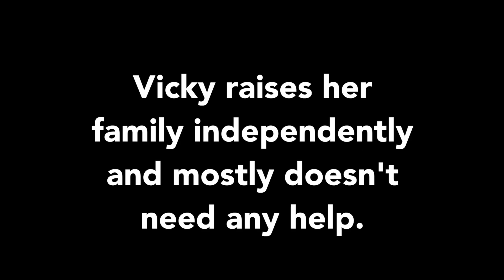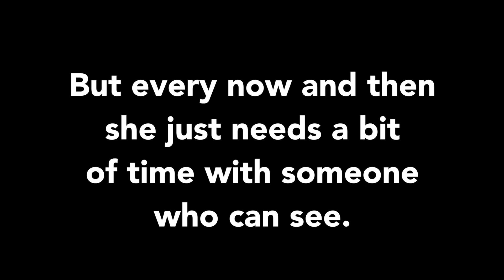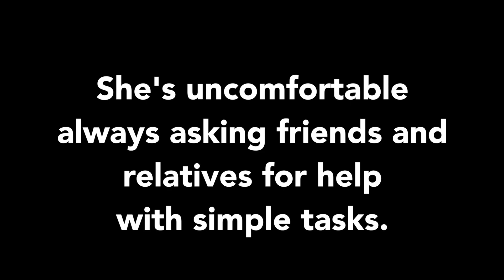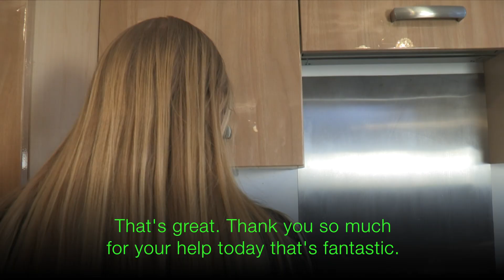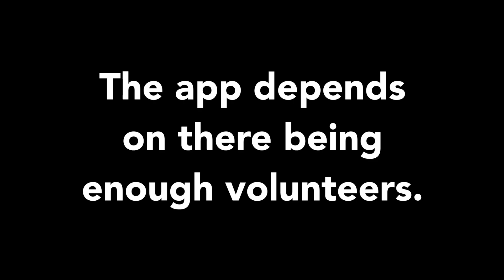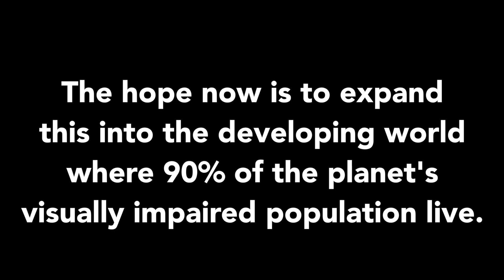An app to help blind people to 'see' - BBC News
A new app is helping blind people solve everyday problems by combining smartphones video technology and an army of armchair volunteers.

World Hacks investigates how it works and explores whether micro-volunteering projects like this have the potential to solve all kinds of problems in the future.
Film by Nick Holland.